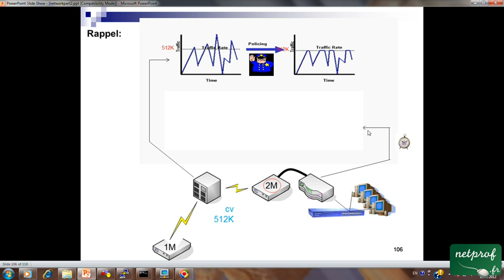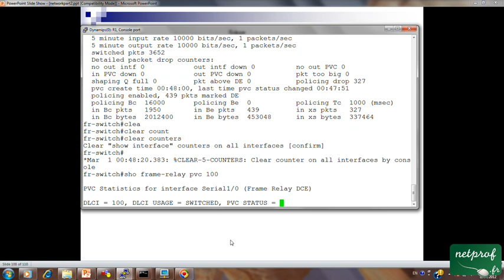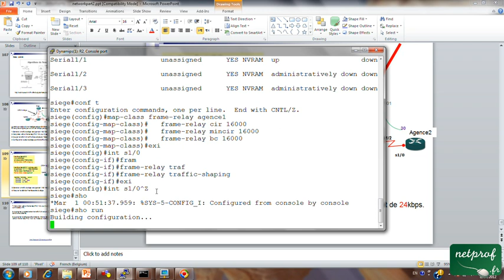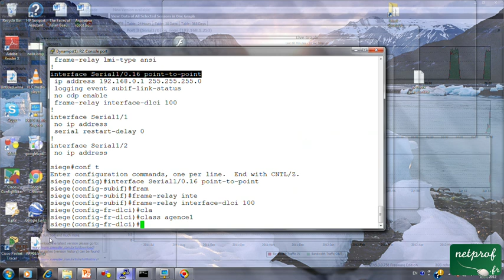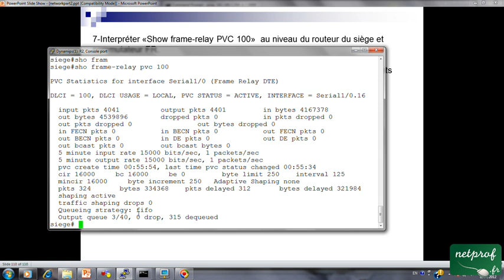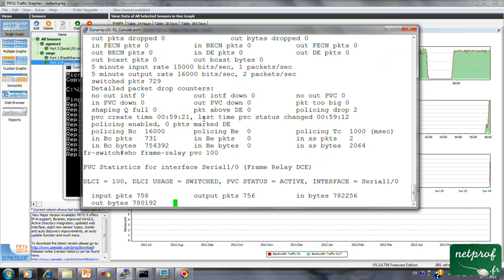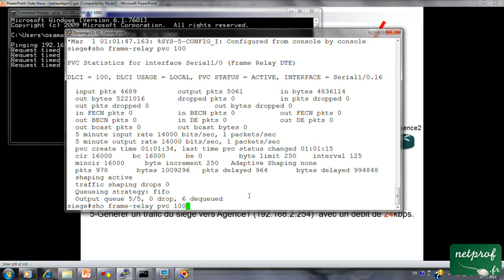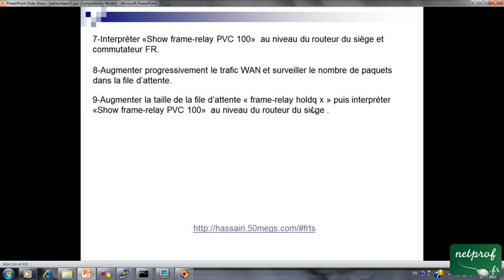35 FR Traffic Shaping